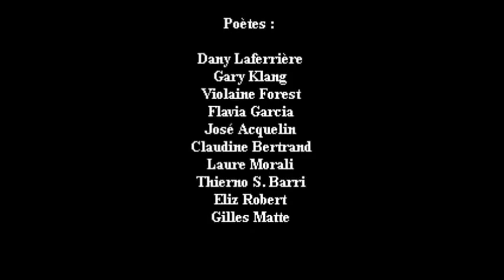Vivement poésie - 1er anniversaire - invité spécial Jamil - (5 ème partie)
1er anniversaire Vivement Poésie + soirée spéciale Jamil

Poètes

Dany Laferrière
Gary Klang
Violaine Forest
Flavia Garcia
José Acquelin
Claudine Bertrand
Laure Morali
Thierno S. Barri
Eliz Robert
Gilles Matte

Slameurs
Julie Dirwimmer alias Madame Cosinus
Latson

Invités spéciaux

Jamil
Bizz
Urbain des Bois
Anne-Marie Gélinas
Mylène ouellet

Participation musicale
Musique -- Piano : Pascal Bouchard—-Yannick Landry
Musique -- Violon : Sylvie Harvey
Interprétation : Isabelle Provost——Ponton